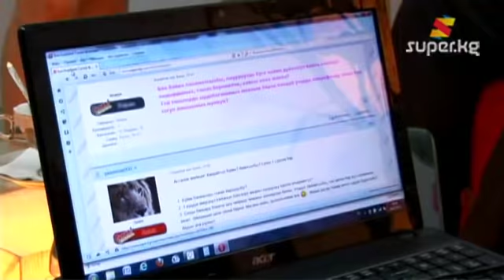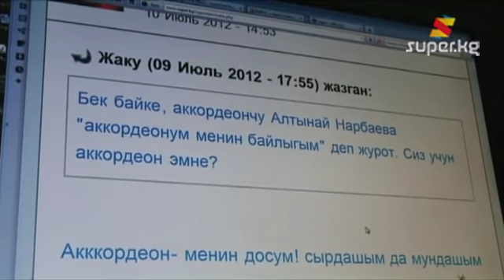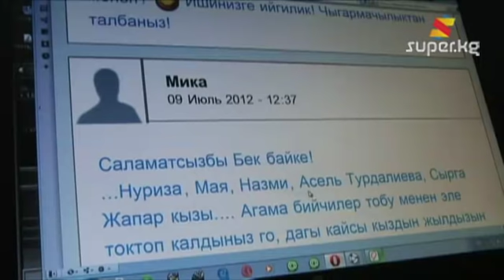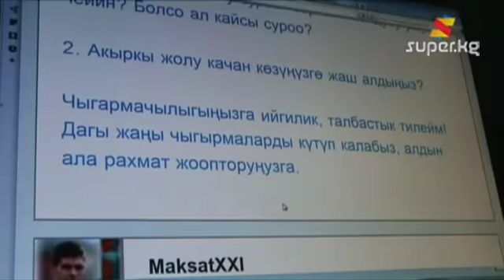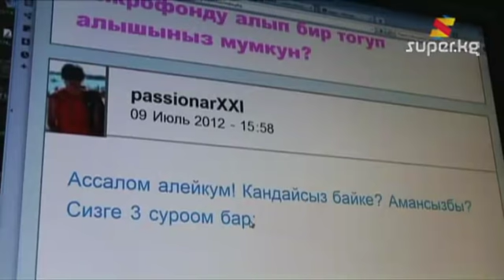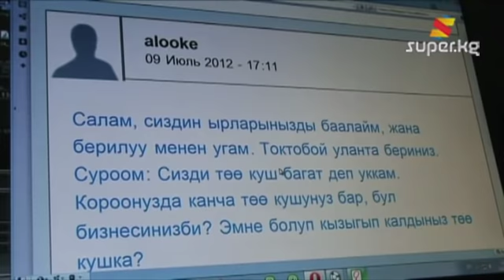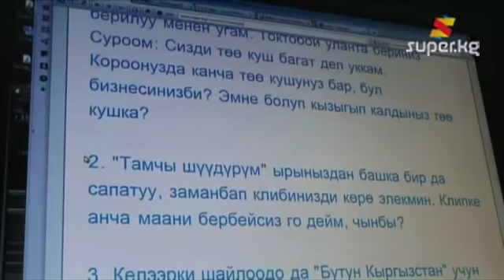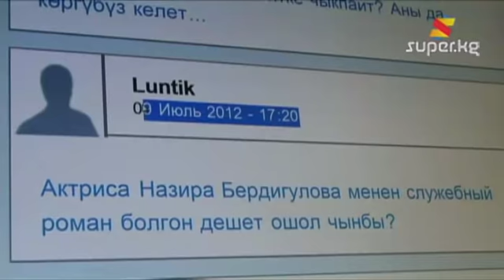Бек Борбиев: "Ал актриса менин табитимдеги кыз эмес", 2-бөлүк